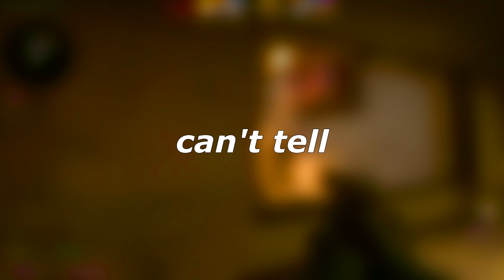can't tell.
welp, i tried. this is my 3rd edit yay! thanks for your support, especially on my previous video ♥